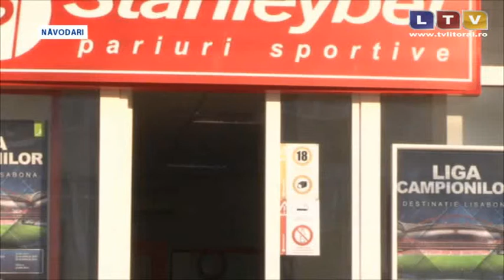Spărgătorii caselor de pariuri, reținuți de oamenii legii - Litoral TV